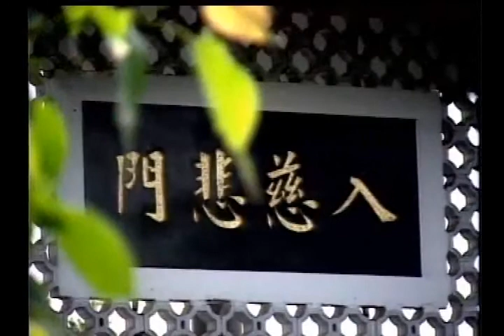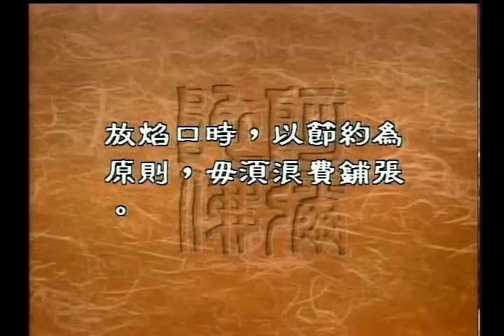圣严法师开示：「放焰口」的仪式合理吗